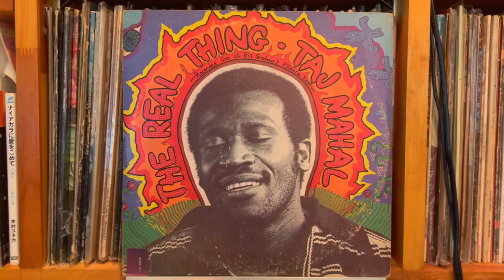Tom And Sally Drake - Taj Mahal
Taj Mahal - The Real Thing
Columbia （US） G 30619   Pitman Pressing   1971年

Pioneer DJM-300-S
Korg DS-DAC-10R
1280bps